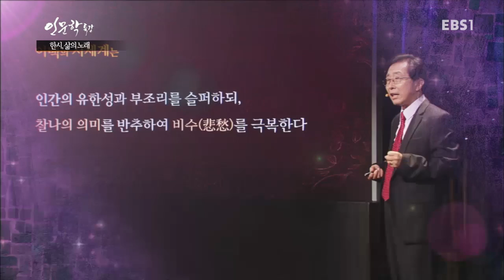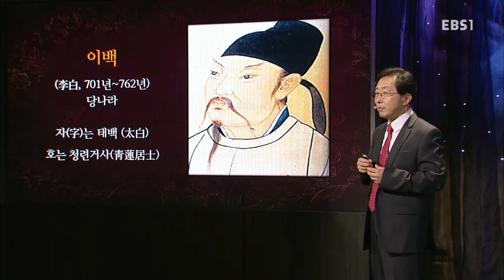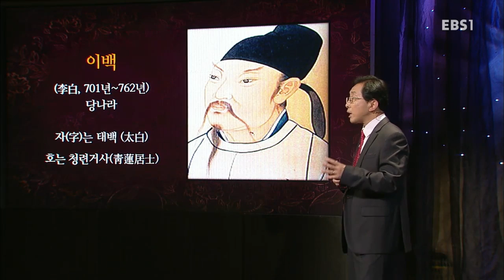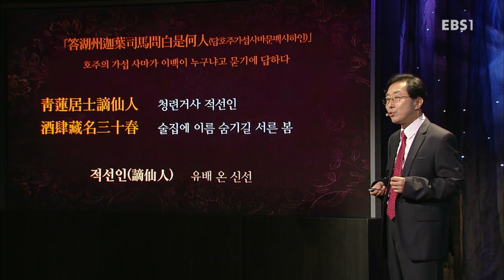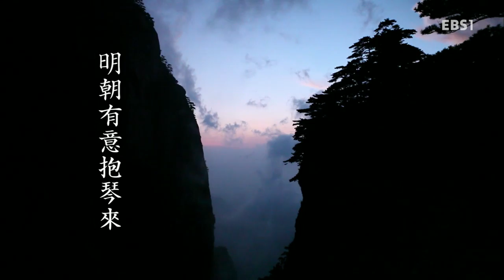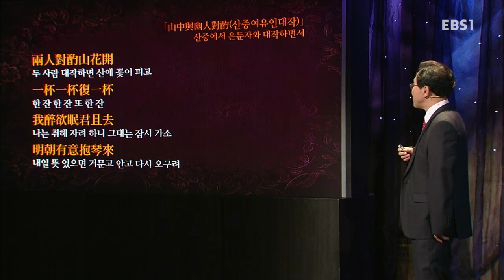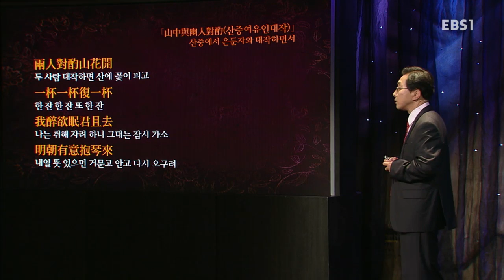EBS 인문학 특강 - 심경호 교수의 한시, 삶의 노래 2강 영원한 자유인, 이백_#001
심경호 교수의 '한시, 삶의 노래' 2강